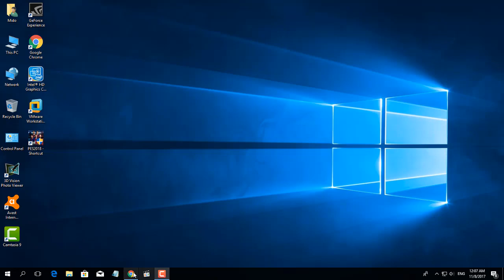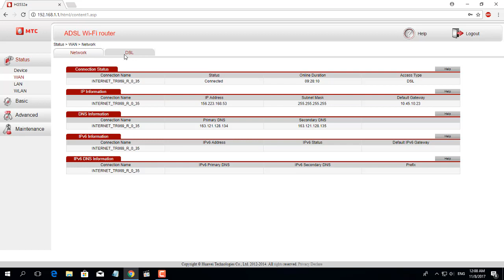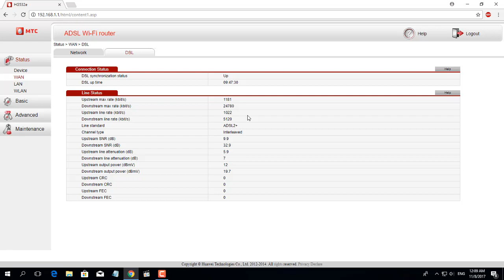معرفة اقصي سرعة انترنت يتحملها الخط الارضي بطريقة بسيطة